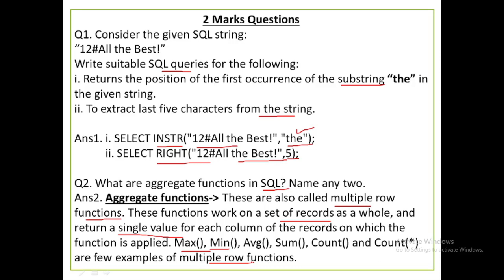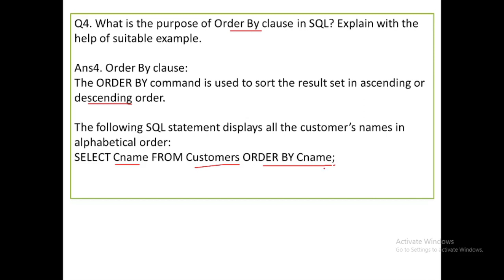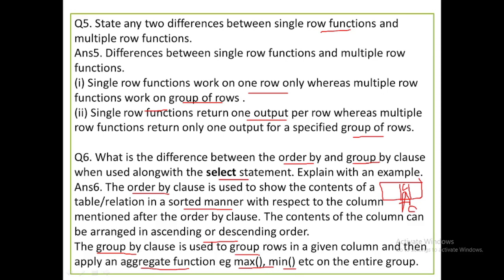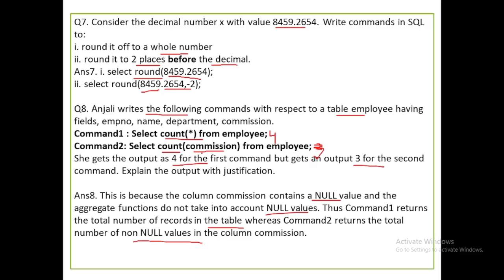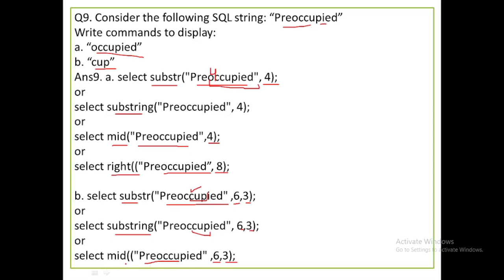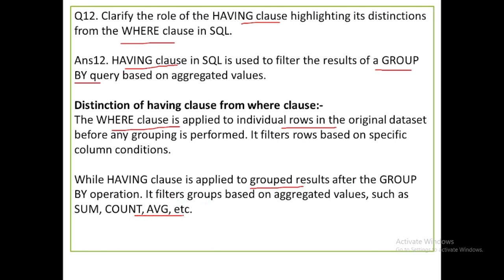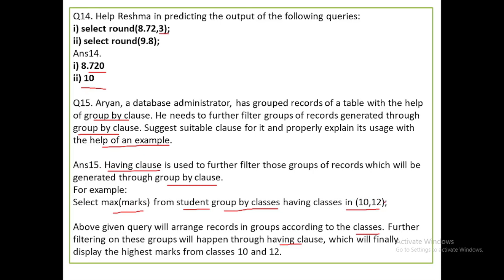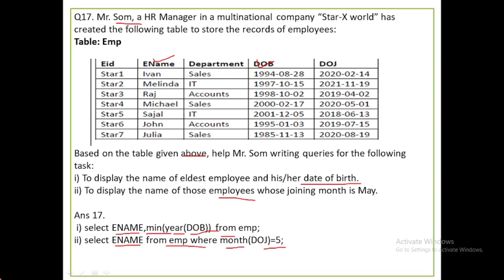Database Query using SQL Class 12 Important Questions | PYQS Class 12 Informatics Practices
Database Query using SQL Class 12 Important Questions | PYQS Class 12 Informatics Practices | CBSE Exam, class 12